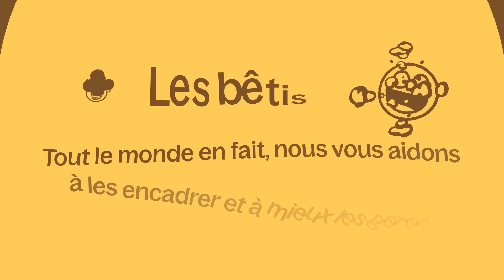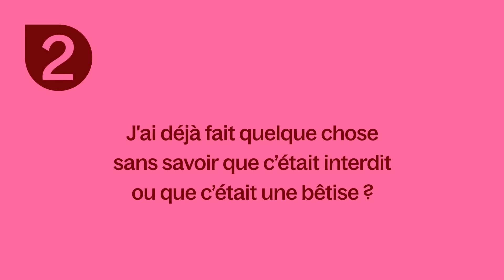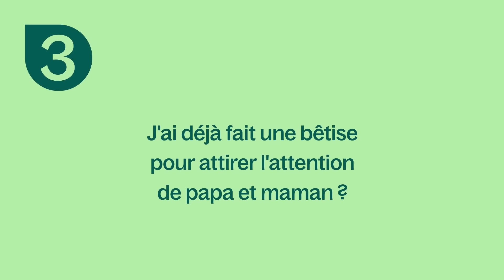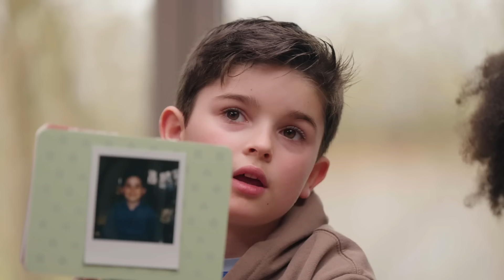Comment réagir face aux bêtises de ses enfants ? | Happy Thérapie EP1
Et si les enfants aussi avaient le droit de donner leurs avis sur... les bêtises !
Accompagné d'une experte en parentalité, découvrez la vision des enfants et des parents, qui jonglent très souvent entre discipline et indulgence.
Anecdotes (quelques fois surprenantes) et conseils vous attendent dans le premier épisode d'Happy Thérapie !

➽ Sur cette chaîne, visitez un cottage VIP dans ses moindres recoins, apprenez comment les abeilles font du miel, découvrez toutes les activités d'un domaine, en bref, plongez dans l'univers Center Parcs !
Chez Center Parcs, prenez le temps de créer des souvenirs avec vos proches au cœur de la nature.  Notre mission : révéler les innombrables facettes de votre nature, en vous invitant à jouer, créer, choyer, explorer et découvrir avec ceux qui vous sont chers, grâce à un choix toujours plus large d’expériences inattendues.

➽ Chapitres de la vidéo :
00:00 : Introduction
00:30 : Les enfants
09:10 : Les parents